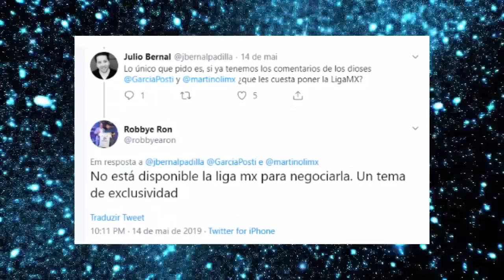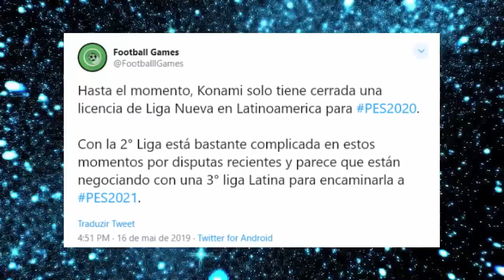NOVAS LIGAS PARA O PES 2020 !!!